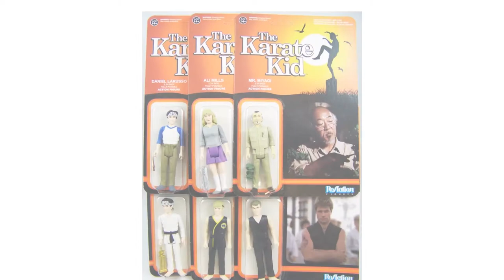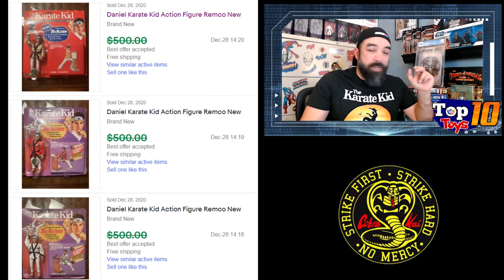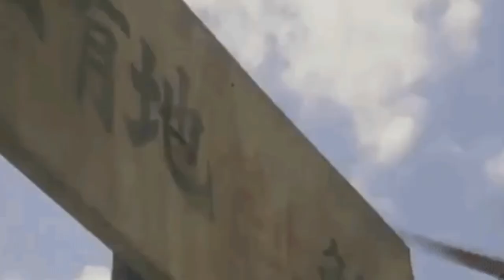Top 10 Cobra Kai Toys - Best Selling Karate Kid figures - Episode 7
These are the best-selling Karate Kid toys over the last couple months. Stick around for a few Honorable Mentions of the Playsets from the 1986 Remco Line.

I am not a toy expert, but I am an enthusiast. I have enjoyed toys for decades and buy them mostly for myself. As it is an emerging market, especially with the expansion of the AFA grading service, I am looking into it a bit more closely. This video series is my weekly look at different subjects within the Toy Market.

That said, let me know if you'd like to see more in the comments or hit me up on Instagram @dresden_files

Find more great book investing and entertainment content check out my articles including Dollar Bin Digging, Back Issue Backlog, New Release Recap, The Usual Suspects, Wizard Rewind, and my video contributions to 3 Comic Monte over

Also check out my pals over at Tales From the Flipside for even more great YouTube content, some of which I have had the pleasure to be involved in.

0:00 Intro
2:30 NECA
4:30 #10 NECA Johnny Lawrence
5:38 #9 NECA John Kreese SDCC Exclusive
6:33 Remco
7:25 #8 Remco Sato
8:12 #7 Remco Kreese
9:10 #6 NECA Tournament 2 Pack
10:15 #5 Remco Miyagi
11:20 #4 Remco Chozen
12:07 #3 Remco Daniel
13:23 #2 Remco 6-Pack
14:30 #1 Remco Johnny
15:45 HM - Remco Playsets
19:15 Wrap Up